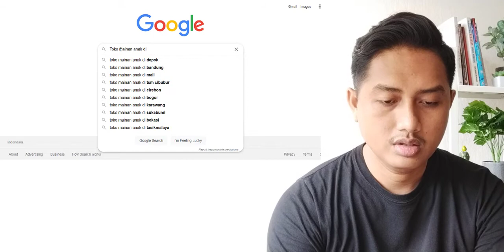Apa itu Google My Business / Google Bisnisku ? - Hery Arifin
Ada pertanyaan? langsung  di kolom komentar. Cus Simak Tutorial  google my business ini ya!

Berikut adalah penjelasan mengenai google my business / google bisnisku, serta apa saja manfaatnya untuk kemajuan bisnis kita,selamat menyaksikan, semoga bermanfaat.